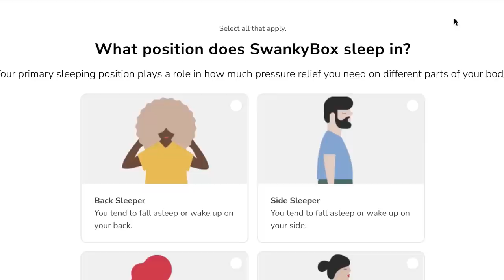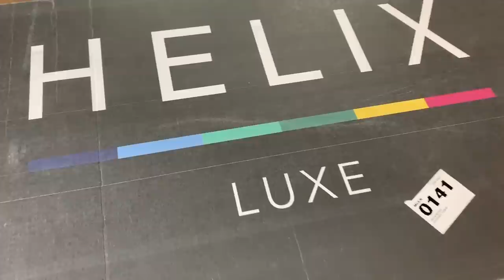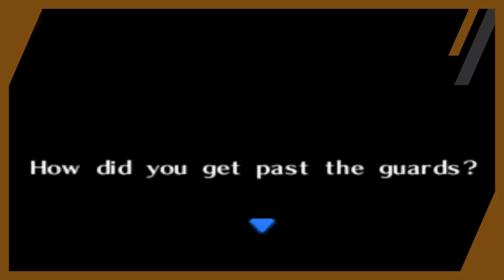How Fishing in Illegal Areas Changes Zelda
Thank you Helix for sponsoring! to get up to $200 off your Helix mattress, plus two free pillows

The Fishing Pond in The Legend of Zelda: Ocarina of Time was a place players could retreat to and just relax. However, in my opinion, limiting fishing to this small area was kind of a mistake. How would fishing anywhere in Hyrule change the game? Well... It's time we found out!

Game breaking and editing by SwankyBox.

"Kakariko Village" - Ocarina of Time
"Esperance 1" - Mischief Makers
"Mini Game" - Ocarina of Time
"The Champion Mipha" - Hyrule Warriors: Age of Calamity
"Mini Boss" - Ocarina of Time